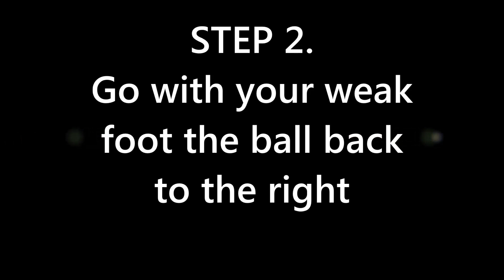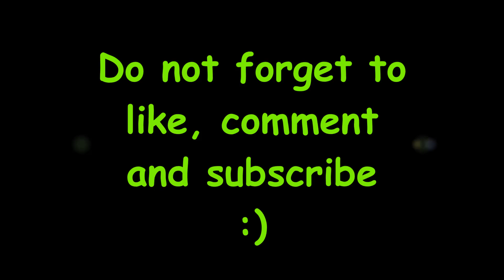Learn Amazing Football Skill Tutorial#1 "The Magista 2.0" ★ HD-Neymar/Ronaldo/Messi Skills★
Please Like/Share, that makes us to do more Tutorials! :D -FF★
NAME►Justin S./Robbie S.
AGE►15/10

30 LIKES WOULD BE AMAZING! :D -FeelFootball